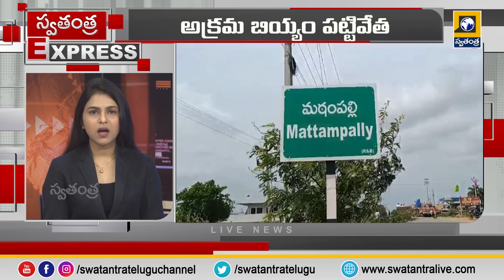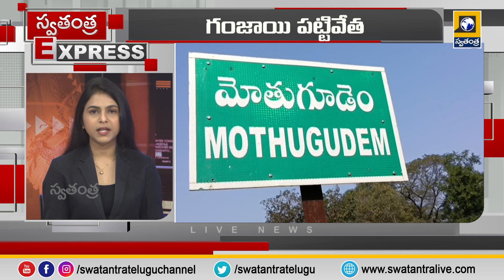Today Express News updates || Today Top News || Latest News Updates || Swatantra Tv Live